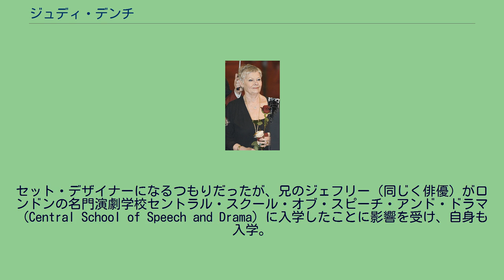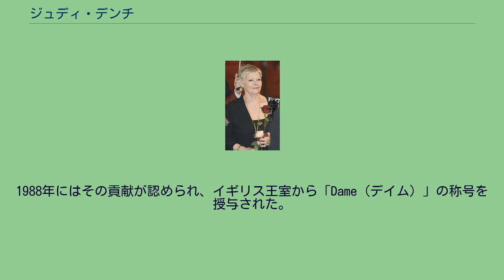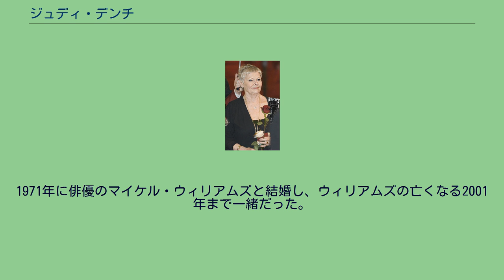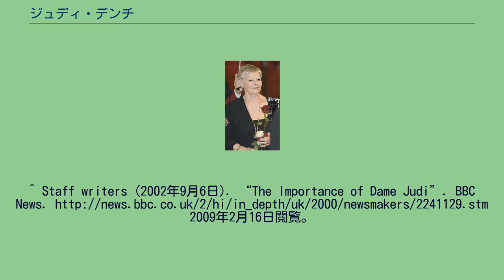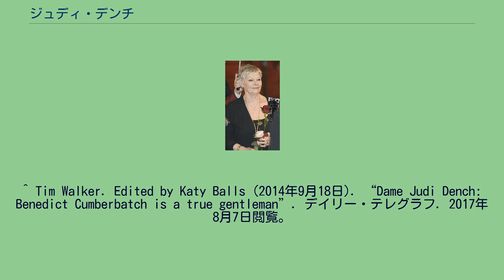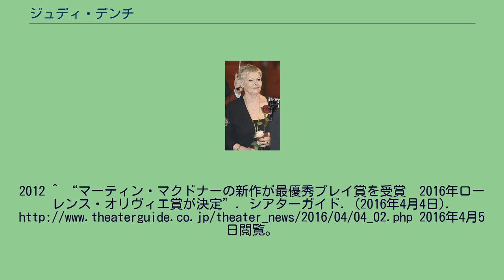ジュディ・デンチ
ジュディ・デンチ（Judi Dench, 本名: ジュディス・オリビア・デンチ、Dame Judith Olivia Dench CH, DBE、FRSA、1934年12月9日 - ）は、イギリスの女優。
イングランドのヨークシャー州ヨーク生まれ。
クエーカーとして育てられた。
父親のレジナルド・アーサー・デンチは医師、母親のエレノア・オリーヴはアイルランド・ダブリン出身で、二人はトリニティ・カレッジ在学中に出会った。
また、両親もともに演劇にかかわっていた。
セット・デザイナーになるつもりだったが、兄のジェフリー（同じく俳優）がロンドンの名門演劇学校セントラル・スクール・オブ・スピーチ・アンド・ドラマ（Central School of Speech and Drama）に入学したことに影響を受け、自身も入学。
優秀な成績で卒業した。
女優のワンダ・ヴェンサムは当時の1年先輩である。
1957年に、オールド・ヴィック・カンパニーの『ハムレット』のオフィーリア役で舞台デビュー。
1961年にロイヤル・シェイクスピア・カンパニーに参加し、多くの舞台に出演。
以後、ウエスト・エンドの舞台にも立ち、ローレンス・オリヴィエ賞を7度、トニー賞を1度受賞している。
イギリスのテレビドラマにも多数出演し、また舞台の演出も手がけている。
1985年の『ウェザビー』以降、劇場用映画にも多く出演。
特に『007』シリーズでは、3代目「M」（3代目で初の女性）を1995年から2012年まで17年間に渡って演じたことで、世界的に知名度を上げた（2015年にも前任の「M」としてカメオ出演した）。
1988年にはその貢献が認められ、イギリス王室から「Dame（デイム）」の称号を授与された。
これまで7度アカデミー賞にノミネートされており、エリザベス1世を演じた1998年公開の映画『恋におちたシェイクスピア』で助演女優賞を受賞した。
2011年には高松宮殿下記念世界文化賞を受賞した。
2018年にはドノスティア賞を受賞した。
1971年に俳優のマイケル・ウィリアムズと結婚し、ウィリアムズの亡くなる2001年まで一緒だった。
また、一人娘のタラ(1972年生まれ)は女優。
2012年2月に、網膜の病気である加齢黄斑変性によって視力が低下し、台本が読めなくなっていることを明らかにした。
^ a b Michael Billington (2005年9月12日). “Please God, not retirement”. The Guardian (UK). 2009年2月16日閲覧。
^ a b Michael Billington (1998年3月23日). “Judi Dench: Nothing like the Dame”. The Guardian (UK). 2009年2月16日閲覧。
^ Staff writers (2002年9月6日). “The Importance of Dame Judi”. BBC News. 2009年2月16日閲覧。
^ a b “Judy Dench bio at TalkTalk.com”. 2012年8月27日閲覧。
^ MARTIN, ANNIE (2014年9月19日). “Benedict Cumberbatch is 'a true gentleman,' says Judi Dench”. UPI Entertainment. 2017年8月7日閲覧。
^ Tim Walker. Edited by Katy Balls (2014年9月18日). “Dame Judi Dench: Benedict Cumberbatch is a true gentleman”. デイリー・テレグラフ. 2017年8...